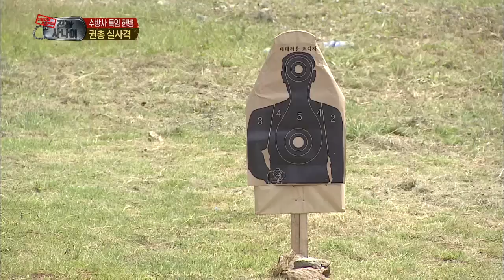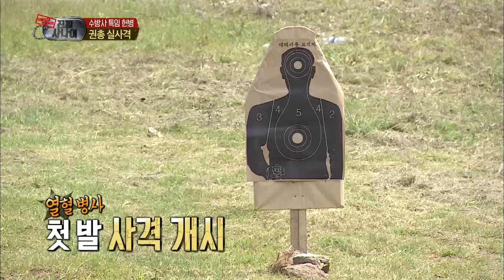진짜 사나이 - 권총 실사격 훈련에서 사격의 신동 탄생?!, #10 20130922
권총 실사격 훈련, 사격 자세 교육후 실사격